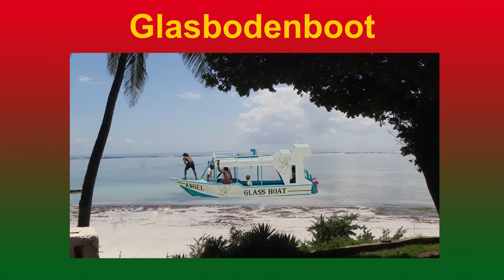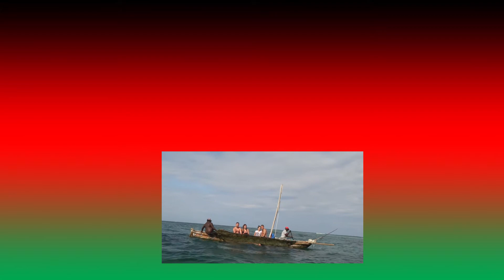Kenia Info: Glasbodenboote am Diani Beach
Glasbodenboote am Diani Beach

So schön der Strand auch ist, der Blick hinaus auf das Meer weckt Neugier und Sehnsüchte. Da draußen, wo sich die Wellen überschlagen, ist das Riff. Und natürlich möchte man die lebendige Unterwasserwelt erleben. Die beste Gelegenheit dazu ist eine Fahrt mit einem Glasbodenboot. Natürlich geht das nur zu Zeiten mit Niedrigwasser. Zur Orientierung: Ich habe für drei Personen 2.000 KES bezahlt. Gefordert hatte der 'Kapitän' das Dreifache. Verhandeln ist hier also angebracht.

Schon die Fahrt zum Riff offenbart einen völlig anderen Blick auf den Strand und die Küste. Natürlich gibt es auch abenteuerlichere Arten, zum Riff hinaus zu fahren.

Am Riff angekommen springt der Kapitän erst einmal ins Wasser und fegt die Luftblasen unter dem Glasboden weg, um den Passagieren einen klaren Blick zu ermöglichen. Einmal im Wasser kommt er mit einigen Tieren zurück, die er im Boot präsentiert. Er kann gar nicht verstehen, dass ich überhaupt nicht davon begeistert bin. Die Tiere gehören ins Wasser, nicht aufs Boot. Nun komme ich nicht nach Kenia, um dort den Naturschutzlehrer zu spielen. Meine Bitte an alle Touristen ist schlicht: Bitte ermuntern Sie den Kapitän zumindest nicht auch noch, die Tiere raus zu holen.

Durch etwas Brot angelockt, kommen die Fische dann auch bald in Scharen. Es gibt durchaus einiges zu sehen hier am Riff. Ich weiß, das diejenigen, die die Farbenpracht des Roten Meeres kennen, hier weniger beeindruckt sind. Wer allerdings ein solches Riff noch nicht erlebt hat, sollte sich eine solche Fahrt definitiv nicht entgehen lassen.

Natürlich kann man sich das Riff vom Boot aus auch selbst erschnorcheln. Wer selbst keinen Schnorchel und keine Flossen dabei hat, bekommt diese gerne auch leihweise vom Kapitän ausgeliehen. Und selbst tauchend, ist das Erlebnis ungleich eindrucksvoller.

Wer einen Urlaub an Kenias Stränden macht, sollte sich die Fahrt mit einem Glasbodenboot nicht entgehen lassen. Viel Spaß!